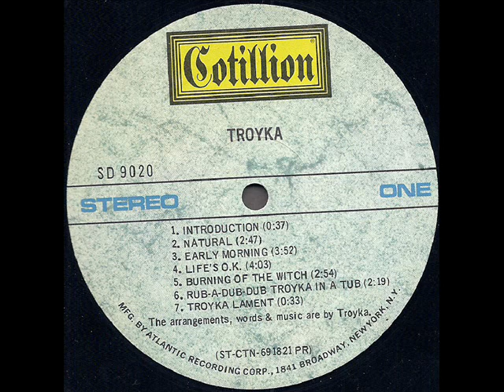Troyka 1970 *Life's O.K.*